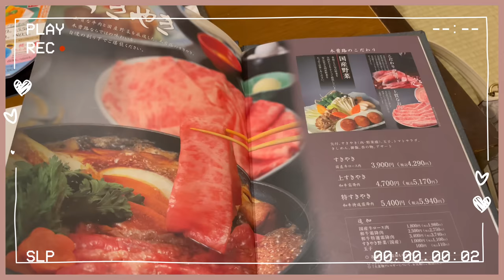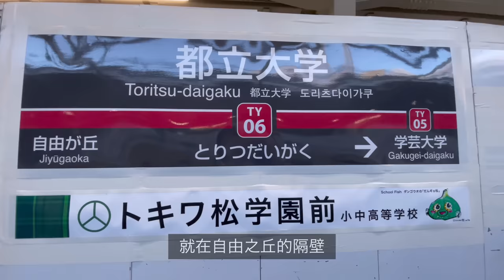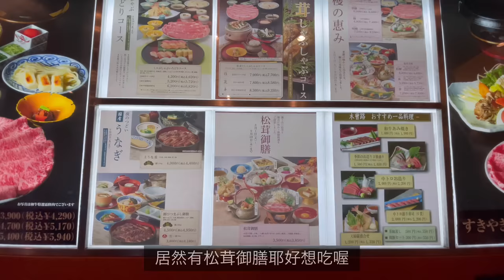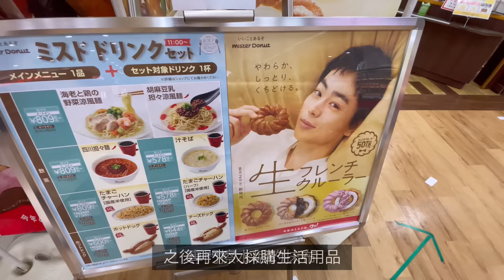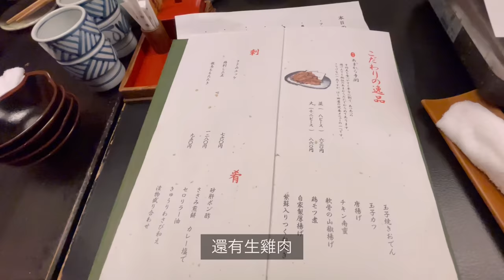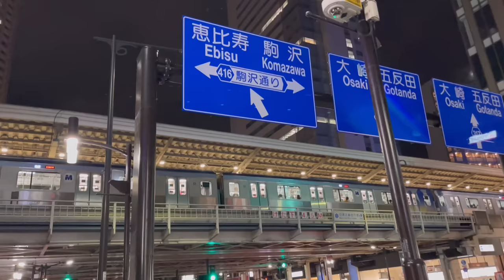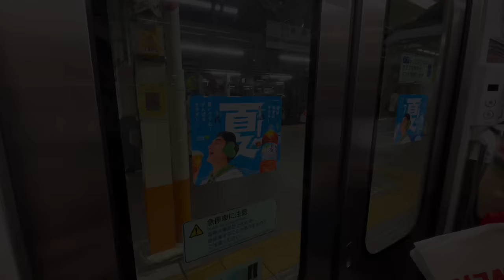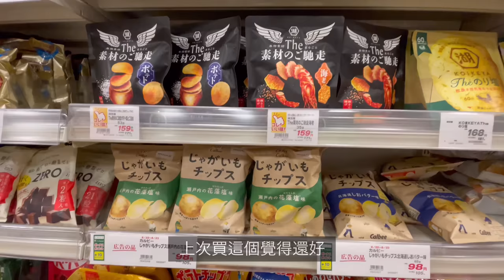觀光客不知道的日本連鎖店❗️高CP值壽喜燒、日本少見的可愛百元店、中目黑雞肉專門居酒屋、日本超市購物、日本東京生活美食vlog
壽喜燒木曾路可以網路預約